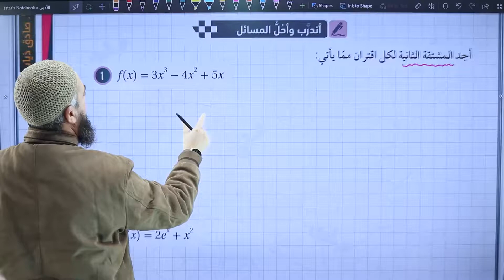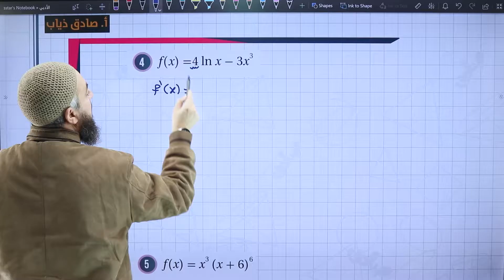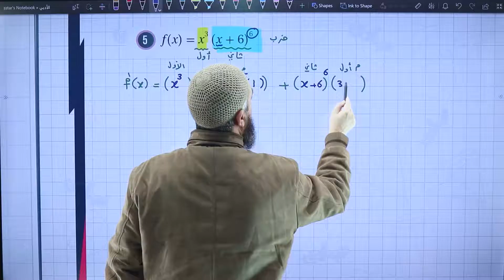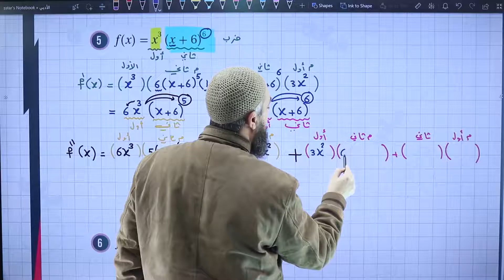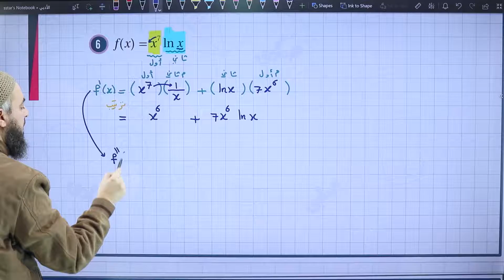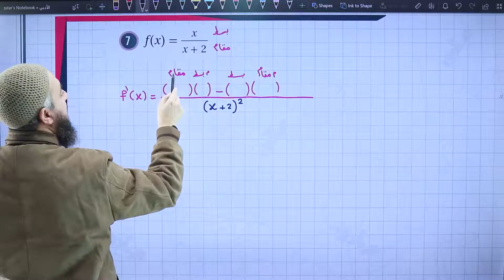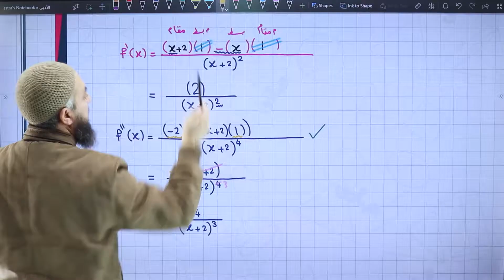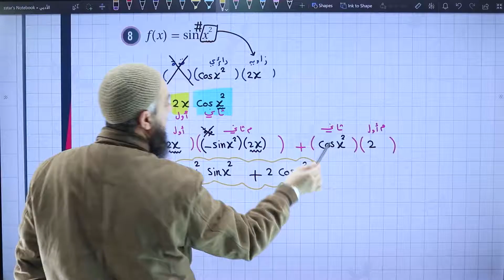المشتقة الثانية و السرعة المتجهة و التسارع ج3